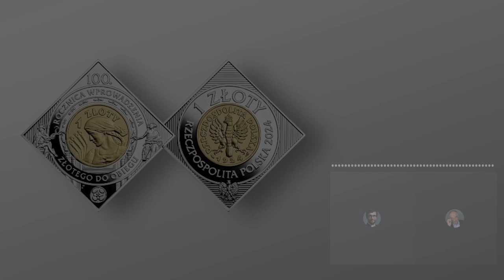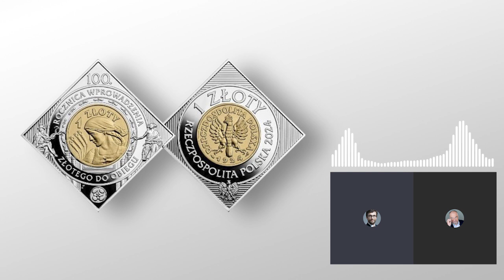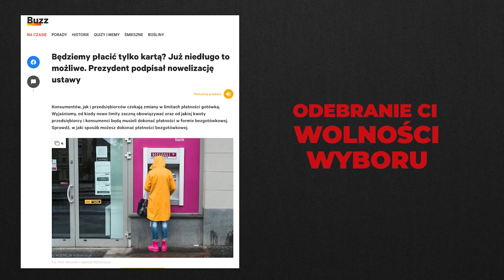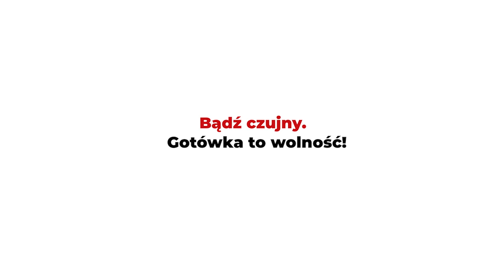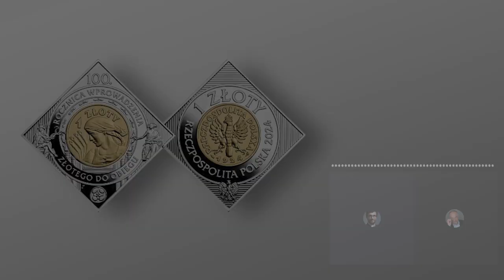Czy masz świadomość? (Nr 206) – Złoty ma 100 lat. Broń gotówki przed lobby Polski Bezgotówkowej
Z prof. Witoldem Modzelewskim, członkiem Komitetu Prognoz „Polska 2000 Plus” przy Prezydium PAN, rozmawia Rafał Górski, redaktor naczelny Tygodnika Spraw Obywatelskich.

Prezes Bank of America otwarcie powiedział, że chcą społeczeństwa bezgotówkowego, ponieważ nakłonienie ludzi do przejścia na ich cyfrowe systemy płatności zapewnia im uzyskanie opłat i danych o nas.
Brett Scott, „Wojna z gotówką”

W rzeczywistości brak jest jakichkolwiek dowodów na to, że płatności gotówkowe sprzyjają szarej strefie i przestępczości.
Jerzy Dziemidowicz, „Dzień Płacenia Gotówką, czyli walka z dezinformacją”

Gotówka ma cały szereg walorów, jednym z podstawowych jest bezpieczeństwo, obok wolności wyboru, wolności dysponowania i anonimowości. Czego pieniądz cyfrowy niestety nie ma.
prof. Adam Glapiński, prezes NBP

1. Kto i dlaczego prowadzi wojnę z gotówką?
2. Eurokraci chcą wprowadzenia maksymalnego limitu płatności gotówkowych wynoszącego 10 000 EUR w całej Unii Europejskiej. Co Pan na to?
3. CBDC – co kryje się za tym skrótem?
4. Z jaką dezinformacją i fake newsami mamy do czynienia w temacie gotówki?
5. 100 lat temu, 28 kwietnia 1924 roku wprowadzono do obiegu złotego polskiego, jako oficjalną walutę krajową. Nastąpiła zmiana ustroju pieniężnego i złotówka zastąpiła markę polską. Dlaczego warto bronić gotówki?
6. 16 sierpnia 2023 roku, z okazji Dnia Płacenia Gotówką i w ramach kampanii obywatelskiej „Broń gotówki!”, Instytut Spraw Obywatelskich wystosował list otwarty do prof. Adama Glapińskiego, prezesa NBP. Przypomnieliśmy w nim, że gotówka jest naszym dobrem wspólnym. Zaapelowaliśmy o działanie na rzecz „Piątki dla gotówki”: (1) zwiększenie niskich nominałów w obiegu, (2) likwidację „pustyń bankomatowych, (3) zobowiązanie urzędów publicznych do przyjmowania gotówki, (4) likwidację procederu przerzucania kosztów płatności bezgotówkowych kartami przez banki i organizacje kartowe na klientów (firmy i ludzi), (5) zwiększenie przez NBP finansowania kampanii informacyjno-edukacyjnych mających na celu zachęcanie obywateli i przedsiębiorców do korzystania z gotówki codziennie.
Co Pan na to?
7. Jakiego ważnego pytania w sprawach, o których rozmawiamy, nikt Panu jeszcze nie zadał? I jaka jest na nie odpowiedź?

Witold Modzelewski – Prezes Instytutu Studiów Podatkowych. Profesor Wydziału Prawa i Administracji Uniwersytetu Warszawskiego. W latach 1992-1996 był wiceministrem finansów odpowiedzialnym za przebudowę systemu polskiego prawa podatkowego. Za jego kadencji m.in. wprowadzono podatek od towarów i usług oraz podatek akcyzowy, banderolowanie wyrobów akcyzowych, ulgi inwestycyjne w podatkach dochodowych, przepisy o identyfikacji podatników (NIP). Wykładowca akademicki na Uniwersytecie Warszawskim. Członek Narodowej Rady Rozwoju przy Prezydencie RP. Honorowy Przewodniczący Krajowej Izby Doradców Podatkowych. Członek Komitetu Prognoz „Polska 2000 Plus” przy Prezydium Polskiej Akademii Nauk.